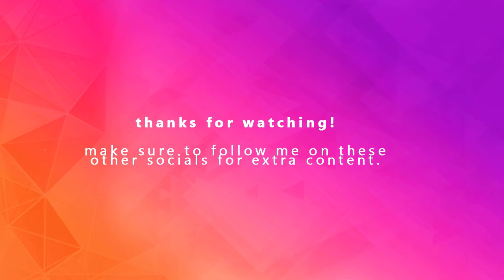We went to the lake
Here is all the footage I didn't post the past couple of weeks. We went to the lake, I bought my dog cupcakes for her birthday and I worked out, Not much.

CREDITS
I have linked the videos I got them from unless it was said to specifically link the channel. If you want me to change the link to your channel let me know. Thanks.